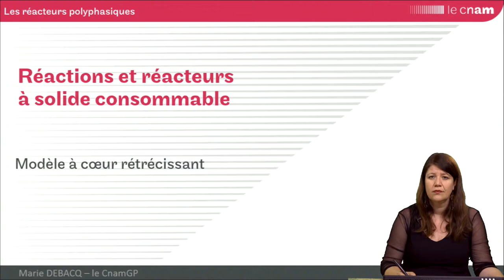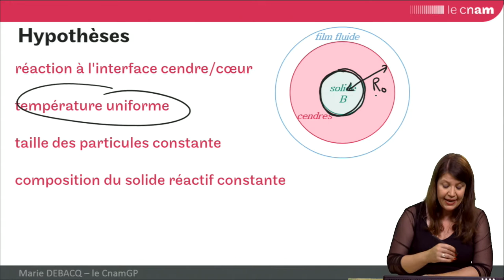GRCpoly : présentation du modèle à coeur rétrécissant